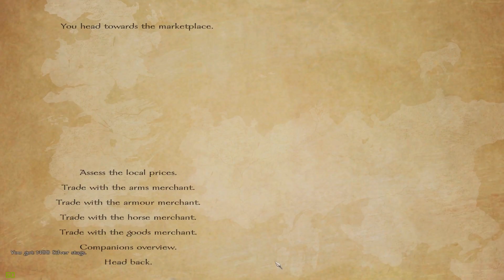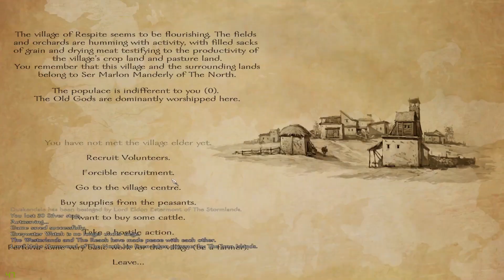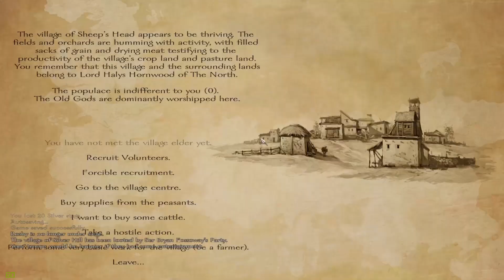A World Of Ice And Fire Mount & Blade Warband #4 (The North)